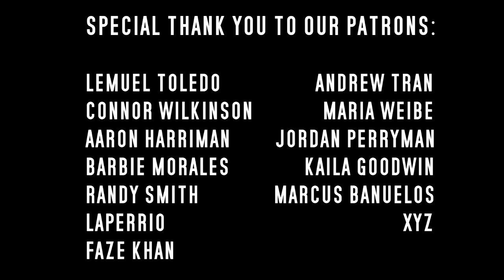Wrestlemania 38 Night 2 Reaction!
00:00 Nintendo Switch Giveaway
01:42 Intro
03:27 Triple H
11:16 Bobby Lashley vs. Omos
19:37 Johnny Knoxville vs. Sami Zayn
30:29 Women's Tag Championship
44:49 Edge vs. AJ Styles
01:03:06 The Undertaker
01:06:03 Pat McAfee vs. Austin Theory
01:30:06 Brock Lesnar vs. Roman Reigns
01:49:06 Closing
Enter for a chance to win a FREE NINTENDO SWITCH!
How to support:
Social Media Links:
Tik Tok 39K @JoelXero
Instagram 12K/Twitter @JoelXero
Stone Cold Steve Austin Cover by
Watch With Everyone theme by L.X. & Philonius Phunk
Song: "The MegaPowers"
Audio book that Joel Xero voices in:
An Unpolished Gem (Souls of the Saintlands Book 2)
Part 1 of the series:
Thine Enemy's Eyes (Souls of the Saintlands Book 1)